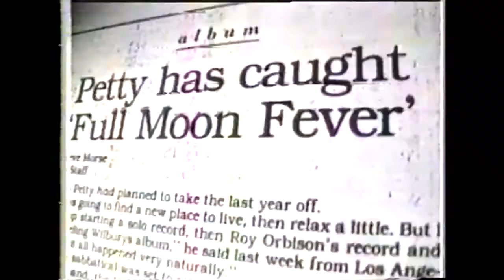Tom Petty in Concert Sweepstakes (1994)